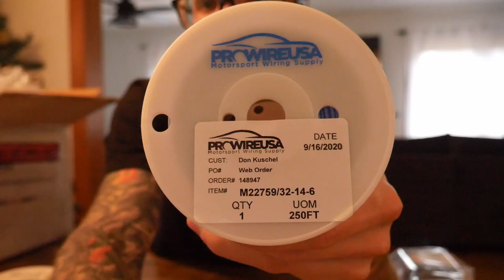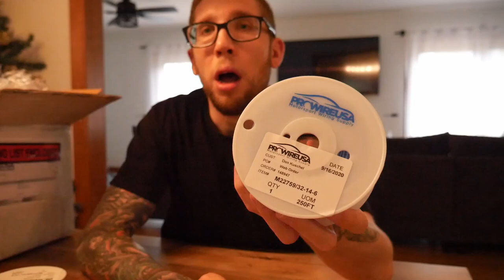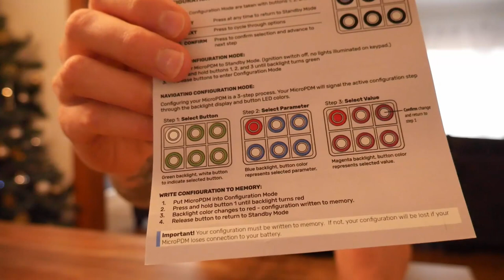Hardwire PDM and e30 electrical build unboxing.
I unbox some of the electrical components and do some explaining for the e30 build.